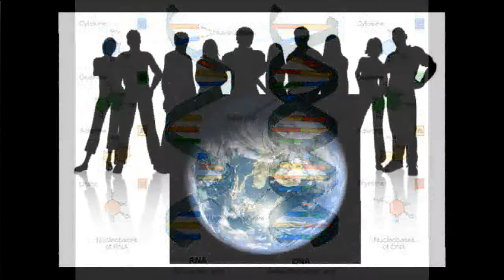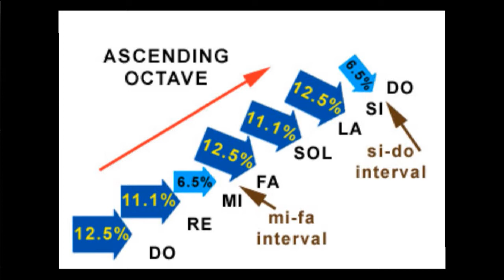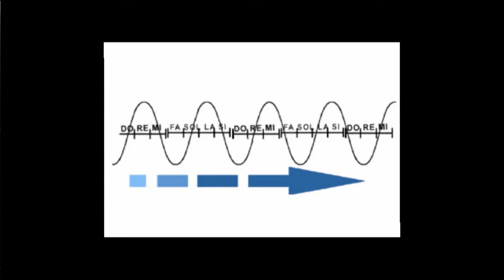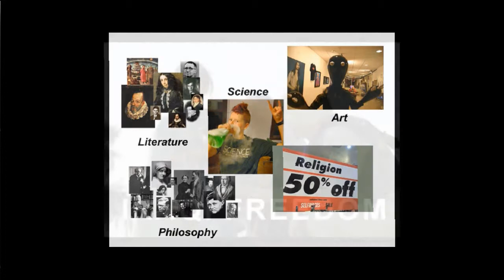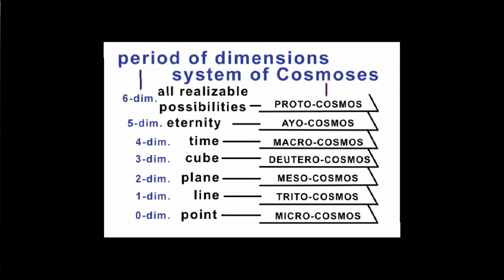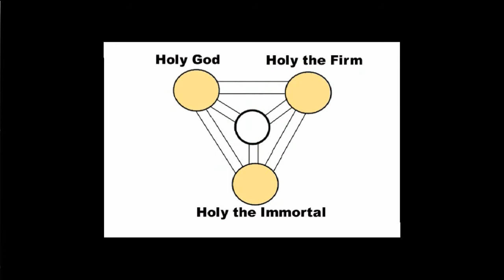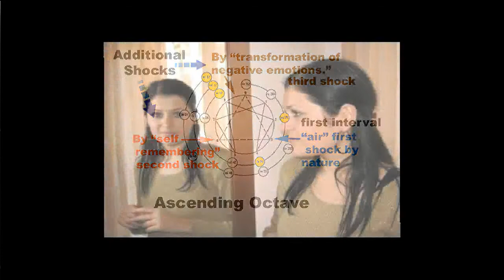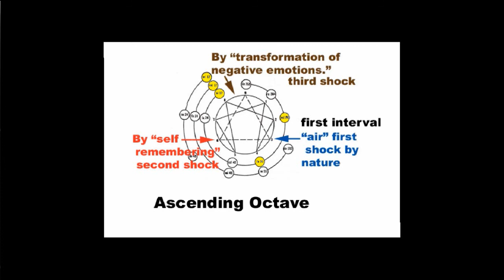Kay Smith Presents Gurdjieff's Law of Octives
Just click the button above and do send a link to your friends.

With over 500 hours of spiritual videos the Spiritual Broadcast Network is your GoTo place of all things spiritual.